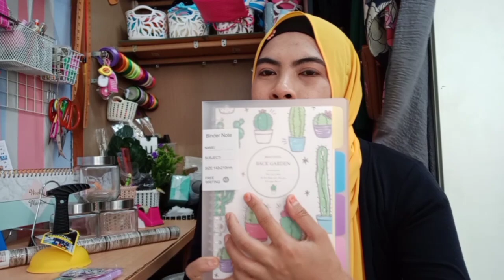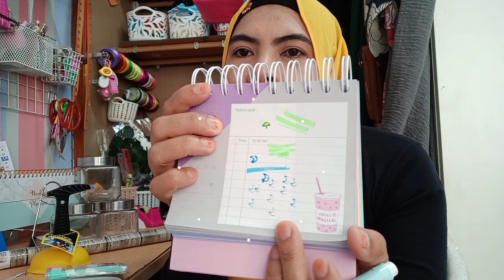Ecoshop haul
This is my kids channel
Lets support them too